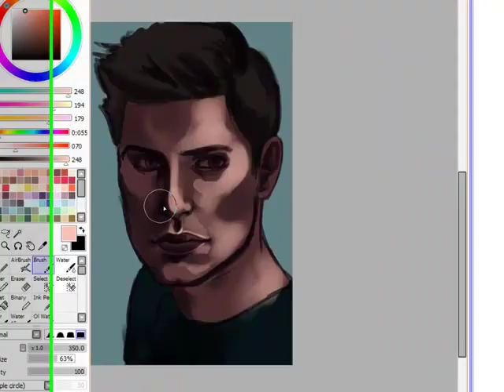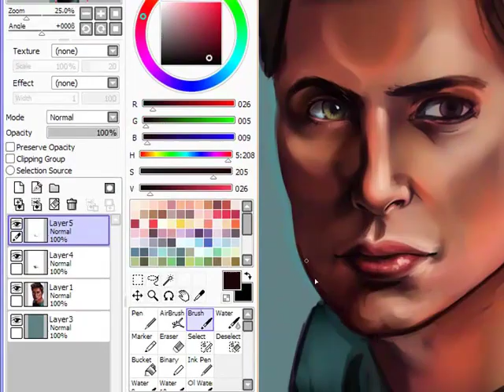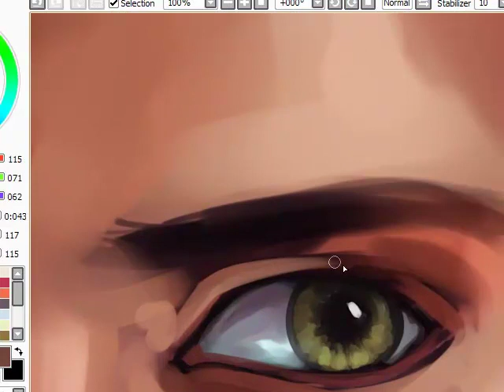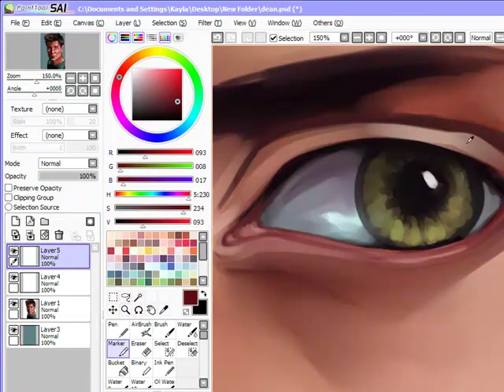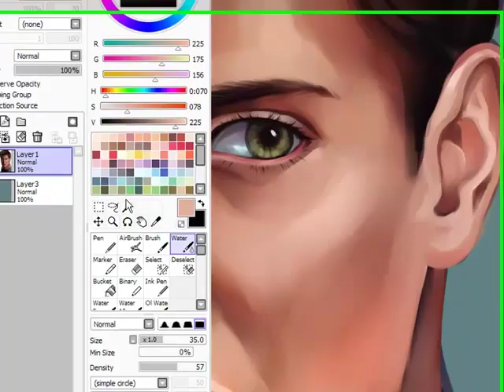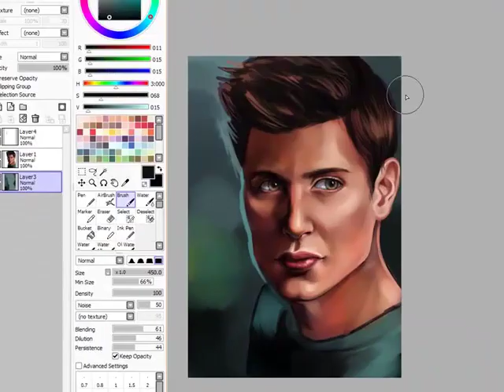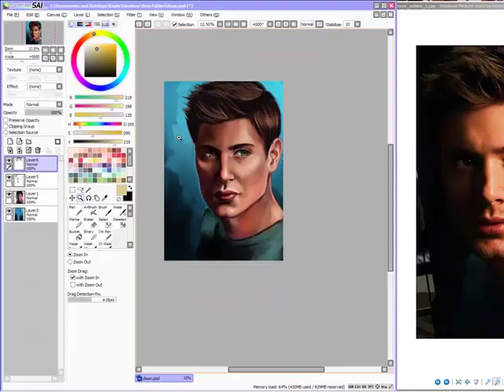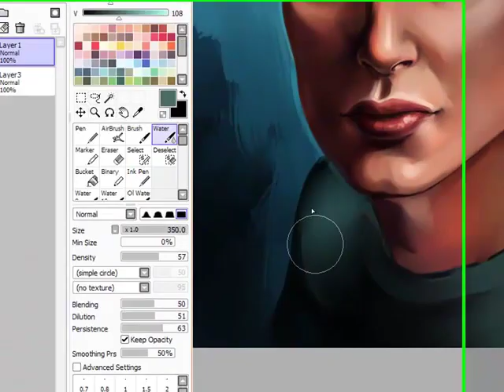Dean Winchester- Painting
Digital Painting of Dean Winchester as played by Jensen Ackles in Supernatural

original video length was just under 3 hours.